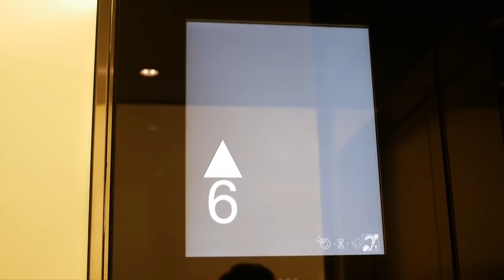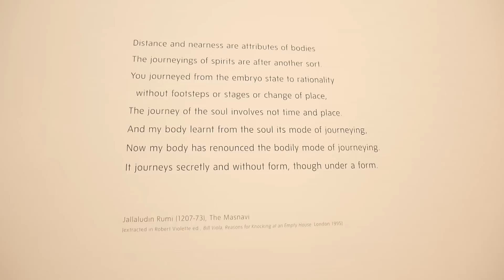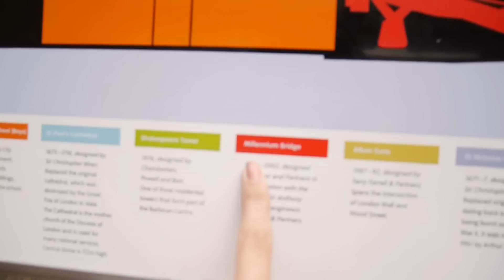OUR DAY IN LONDON: THE SKY GARDEN AND TATE MODERN